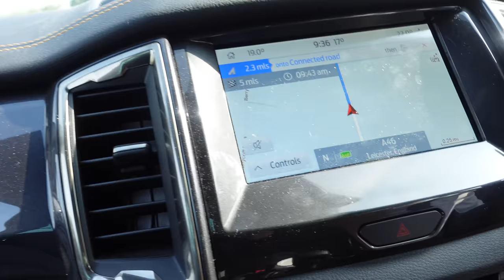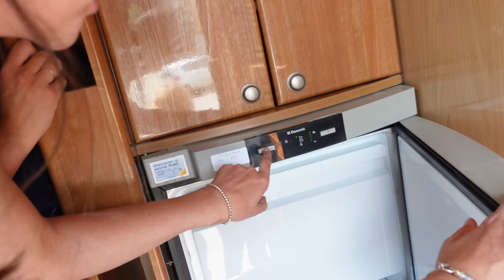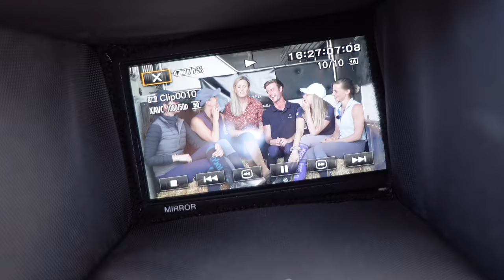BTS SWIPE UP, KICK ON | Eventing Camp With the Girls Part 1 | EMD Eventing Vlog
I am so excited for you guys to watch what Tina, Meg, Lucy & I got up to during our eventing camp at Field Farm. Receiving amazing tuition from Simon Grieve and Cameron Beer, we had such an epic week. Feeling very grateful for their friendship and for the brands that got involved and being able to share this experience with them all.

Oh... and not forgetting we were also being filmed for a Horse & Country TV series out late September "Swipe Up, Kick On" with Digital Horse. Getting the behind the scenes reality of vlogging whilst at horsey eventers camp.

This is only part 1... with another 2 parts coming soon as well as the series!

Some other vlogs that may take your fancy:-